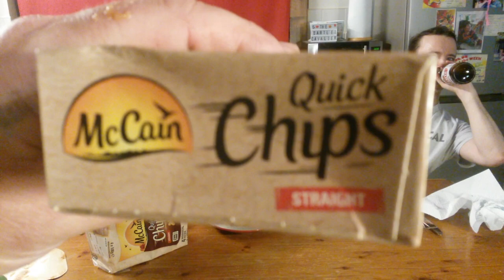Episode 7: Faggots & Chips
Our first request, faggots and chips..